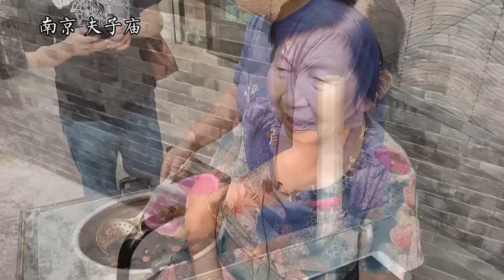江苏南京路边盒饭，无数豪车排队，15块钱只有男人在吃！丨box lunch